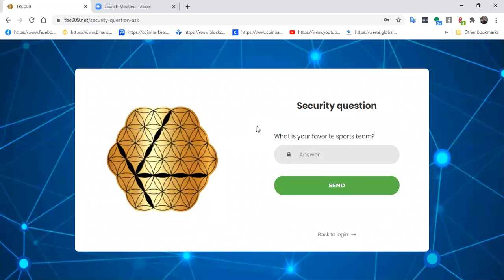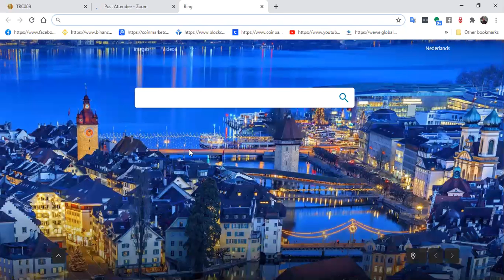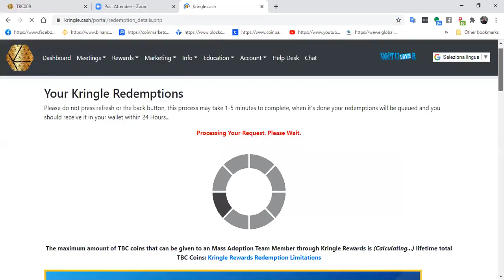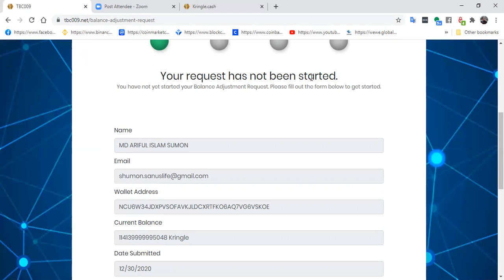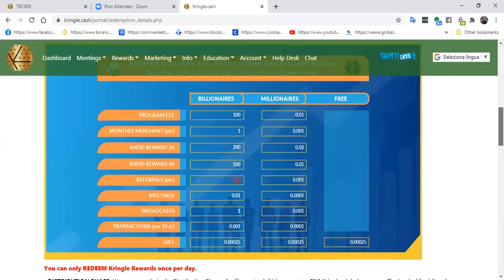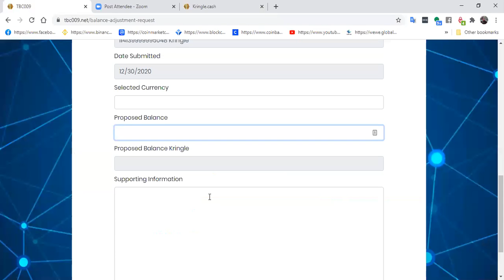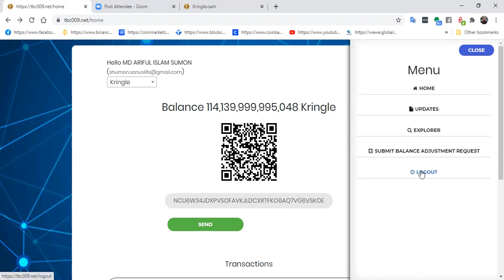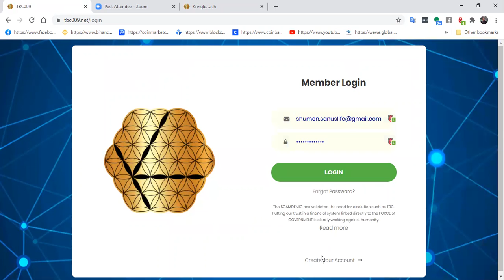BANGLA TESTIMONI, HOW TO RESOLVE 0 TBC BALANCE USING TBC WALLET